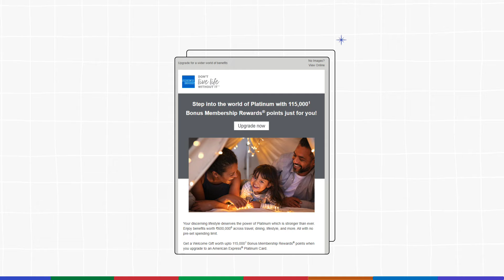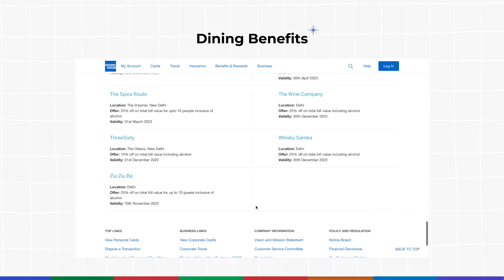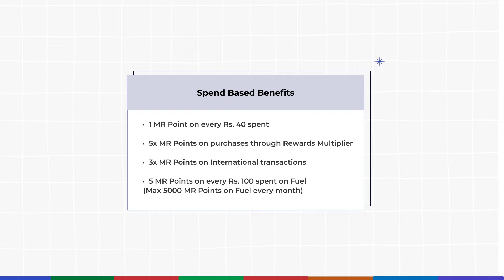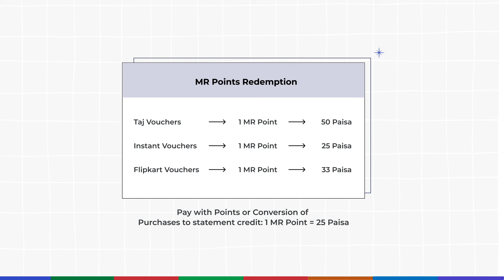American Express Platinum Charge Card Review 2022| The Lifetime Pass for Living a Life of Luxury!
We are finally here with our much-awaited review of the ultimate American Express Platinum credit card. A card that Amex designs for luxury lovers. We have been using this card for a while now and have many interesting insights to share that you shall not find anywhere else.

Thanks!